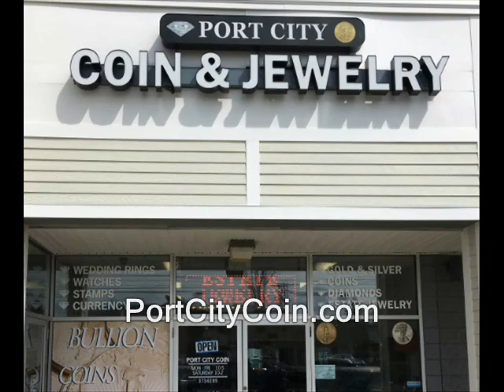Crypto Insider: Europe moving toward financial dictatorship, blockchain solution needed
Crypto Insider news read; several articles from November 2017.

bitcoinization tim draper. predictions forecasts market prophesies prophecey prophecy wall street billionairs filming recording right to record. crypto, bitcoin, crypto insider, altcoins, ethereum, news read, podcasts, tokens, dash, monerso, zcash, litecoin, mining, staking, long, audio
new hampshire donald trump hillary clinton campaign election 2017 ron paul. bans forbids don't film me no filming turn the camera off type stuff , journalists journalism rand paul government meetings, anarchism anarchists , feds nh freedom, daisy. liberation successful resistance movements. grabs camera first amendment censorship free speech freedom of the press media restrictions alternative facts fake news vs. real news.  photography is not a crime carlos miller just kept recording photographers videographers dave ridley report new hampshire primary. federal reserve julian assange, politics authoritarians. christopher cantwell chris activism Stefan Molyneux cryptoinsider.com. video jerk cop cops busybodies. ridleyreport indie reporters republicans independent journalism constitutionalistsvlogs police libertarianism voluntaryism bernie sanders voluntaryists edward snowden open meetings act right to know law requests libertarians John McAfee. bradley manning chelsea sovereign citizens photography is not a crime carlos miller wmur channel 9 maggie hassan wood margaret kelly ayotte ian freeman democrats. ponzi schemes frauds mtgox mt. mount gox mark carpeles going out of businessn bankruptcy shady.
bitcoin,  crypto, currency, currencies, tim draper, predicts, predictions, market, analysis, trends, investing, sci fi, the future, starbucks,

crypto, bitconnect, insider, bitcoin, crypto currencies, currency, podcast, ethereum, trading, mining, staking, dash, monero, zcash, altcoins
liberty alliance ben swann full disclosure secession independence secessionists sovereignists george soros stop free keene penn and teller penn jillette gillete teller's bullshit. mercatus center cato institute charles david koch brothers collapse of the united states empire second civil war imperial creative commons license hunter s. thompson police brutality  video free to use common core smarter balance testing standardized john birch society videographers. downsize dc free talk live americans for prosperity tea party granite grok rich girard at large first amendment free speech freedom of the press the press media  free state project atlas shrugged galt's gulch in real life reality show tv.  thin blue line all lives officers footage gonzo journalism ron paul daisey. talk radio walter williams rush limbaugh frank guinta constitutional convention of the states balanced hand over camera grabs camera attacks reporter liberland alex jones libertarian party ammon bundy cliven militias calexit brexit nhexit nhexit.com texit. black lives matter ayn rand fbi riots unrest civil rights. Totalitarianism.  abuses human rights granite state new england northeast standing rock pipeline adversary confrontations confronts questions debate gary johnson justin amash amaash socialism fascism antifa social justice warriors sjw first amendment audit